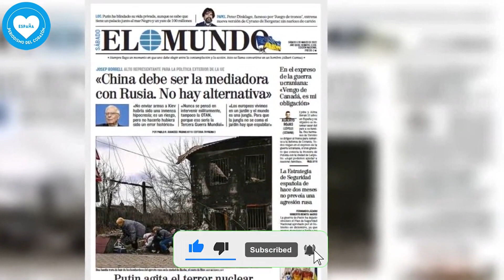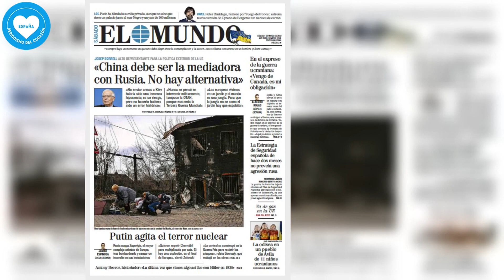Portada de EL MUNDO del sábado 5 de marzo de 2022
Portada de EL MUNDO del sábado 5 de marzo de 2022. Consulta la portada de EL MUNDO del sábado 5 de marzo de 2022. Disponible en Orbyt desde las 23.30 y cada día en tu quiosco.